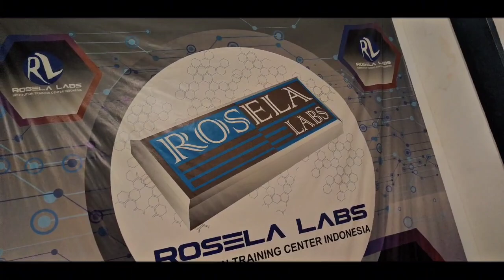1 Year Anniversary Rosela Labs E-Learning & Hardware Troubleshooting - Schematic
Assalamulaikum
Bagi kawan-kawan Teknisi yang blm pernah mencoba
Rosela Labs Learning & Schematic silahkan chat no WA di bawah ya,ada Trial 7 hari free

Untuk Activas bisa hubungi no WA di atas juga ya.